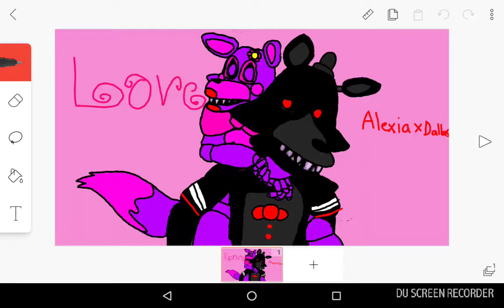Another one of my drawings from Flipaclip!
Dis is another one of my tracing pictures on flipaclip. Hope u liked it!